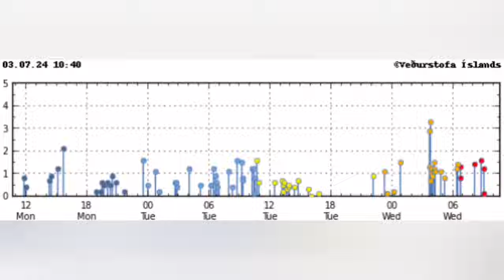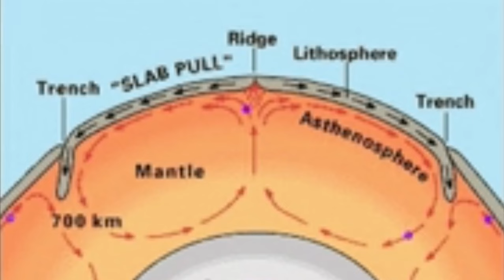Mag 3.3 Earthquake In Eiríksjökull, Iceland Plate Boundary Tectonic Quakes Shift North, Tuya Volcano